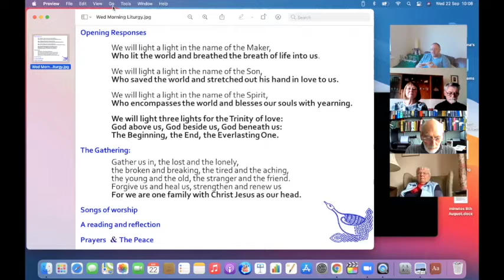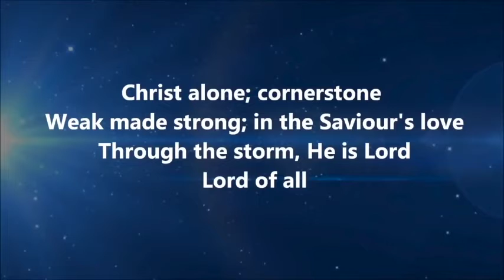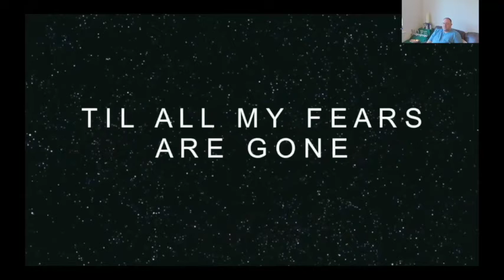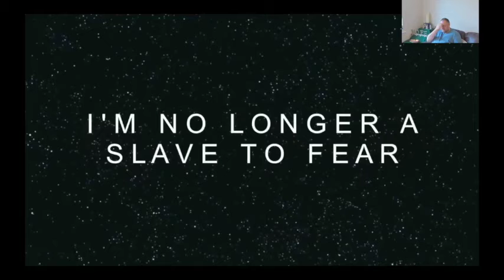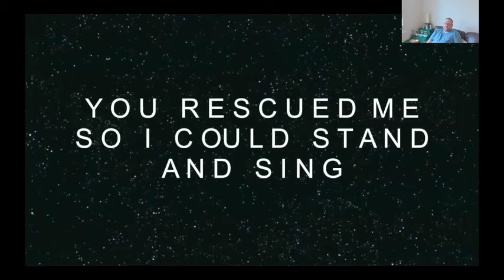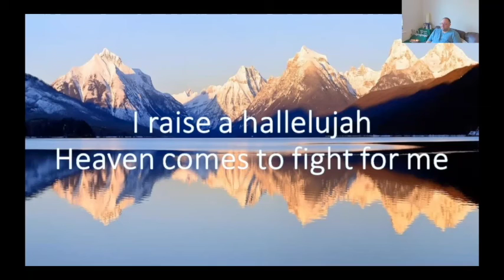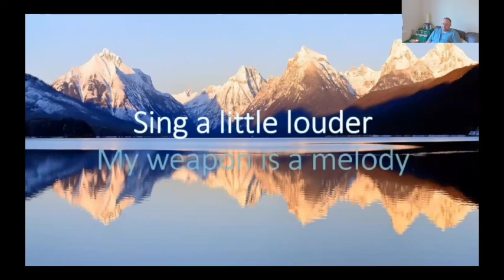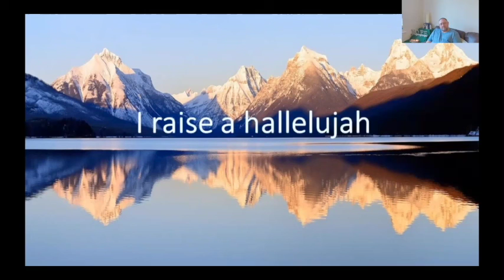Wednesday 22nd September 2021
Midweek worship with Rev Peter Harris

Music
Cornerstone - Hillsong Worship
No Longer a Slave - Bethel Music, Jonathan David & Melissa Helser
Raise a Hallelujah - Bethel Music, Jonathan David & Melissa Helser